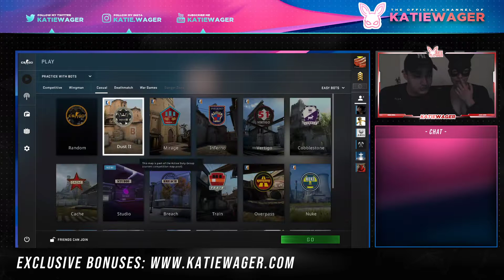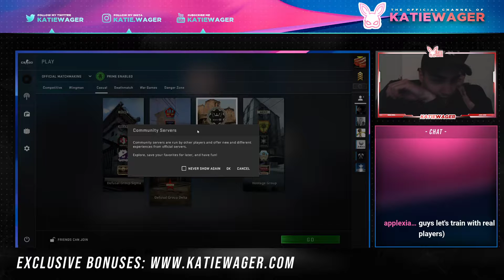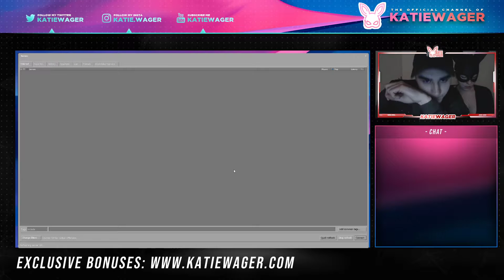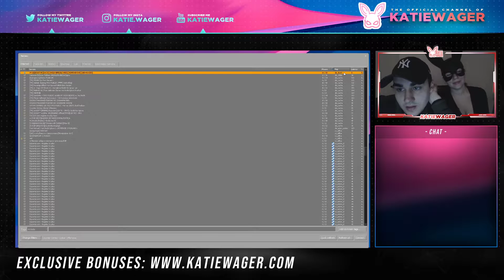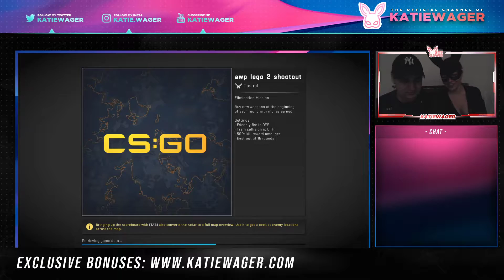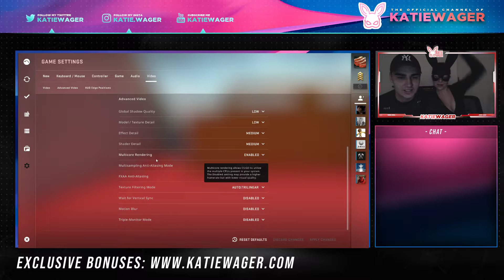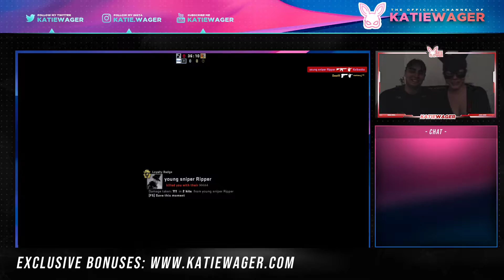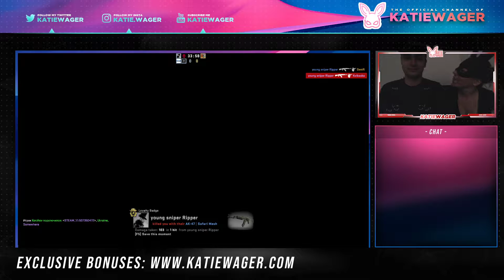CS:GO 1st Training Play Taught by Katie Wager's Friend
Hey hey! This is my first play on Counter-Strike: Global Offensive. And actually, I was taught by George, an old friend of mine!

At first sight, it's quite easy, however, this game much differs from for example casino games. CS GO requires more skills, which you can get by constant playing! Now I understand gamers who play all the time.

Well, let's see how well I handle this game. Follow me to see more gameplays from me!

And here are some useful links you may be interested in